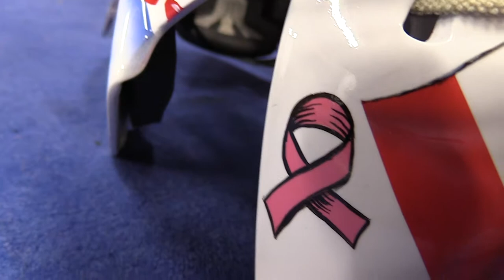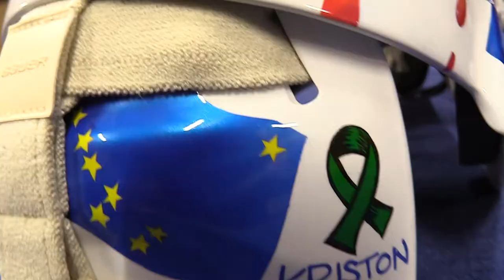Michael Bullion - Behind the Mask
Ontario Tech men's hockey player Michael Bullion talks about the meaning behind each design aspect of his mask.